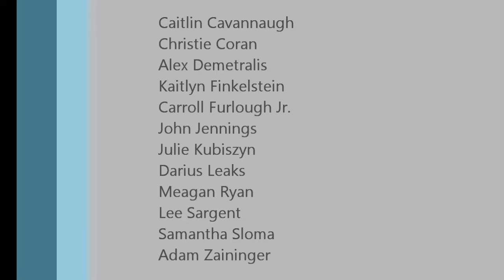MXAT Singing Final: "Dancing Queen"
NIU Class of 2014's "Dancing Queen"
December 2012
Moscow Art Theatre School
Moscow, Russia